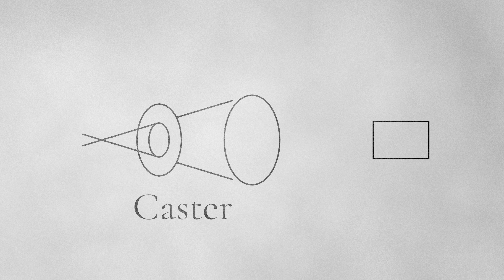Red Skies at Night, Photographer's Delight | Desolation Wilderness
This trip took us up to Desolation Wilderness where my planning and preparation delivered one of the most spectacular evenings of landscape photography I have ever seen. The camera doesn't do it justice.

Chapters:
0:00 Hike to Rockbound Lake
5:00 Late Afternoon Scouting
8:48 Sunset
11:14 Sunrise
9:45 Morning